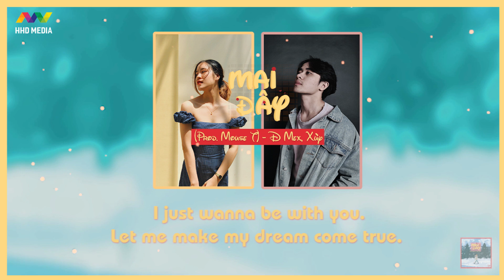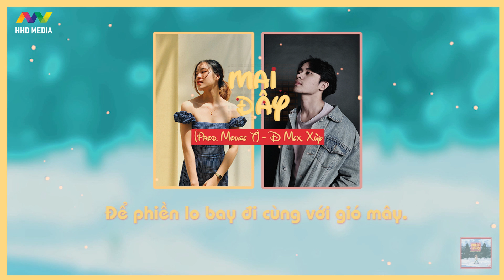♬ Mai Đây (Prod. Mouse T) - D Mex ft Xùy | Official Lyric Video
Ủng hộ nếu có thể cho sự nhiệt huyết của HOA HỒNG DẠI MUSIC

(Độc quyền trên NCT)

Composer: D Mex
Producer: Mouse T
Thể hiện bởi D Mex, Xùy
Banner/ Designer: Lâm Thành Đạt

Ngoài ra chúng tôi chuyên làm beat, remix nhạc và cung cấp beat nhạc chất lượng cao độc quyền, giá rẻ nhất phục vụ các nhu cầu cover/nhạc chế/trình diễn... Hy vọng được phục vụ các bạn

Lyrics:

Intro)
Tình yêu đấy, mai đây ta luôn chung đôi và có nhau.
Bao đêm dần qua anh mơ thấy bao yêu thương với người.
Là từng nhớ mong bao đêm cùng với em(anh).
Vẫn mãi yêu em(anh) dù đôi lần cách xa, YOU MADE MY DAY!

Verse 1)
Da Vinci, Van Gogh, Picasso.
Nét vẽ của họ, chẳng thể nào miêu tả được em đâu.
Và đêm nay trăng sáng giai điệu khắc sâu.
Anh sẽ vẽ em bằng những lời hát khi ta gần bên nhau.
Đôi mắt em khiến cho anh mỉm cười.
Tít mắt từ ngày đầu mà anh gặp em.
Anh tin mình có đôi mắt nhìn người.
Để biết trao đến em tình yêu gần bên.
Bầu trời cùng trăng đêm.
Mình gần bên nhau, trao nhau hơi ấm, không rời.
Dù bài nhạc này chẳng đăng tên.
Thì tình yêu anh trao em vẫn có trong lời.
Mai đây, tương lai nào ai thấy.
Mây đen giống tố kéo về thì anh vẫn bên em mai này.
Và em à! Nắm lấy tay anh trên đường dài.
Mãi sẽ luôn bên em trên con đường ngày mai.

Chorus)
Nắm lấy đôi tay ta cùng nhau qua phố đông người.
Ấm áp ta trao nhau nụ hôn khi gió đông về.
Tựa bờ vai bên anh chẳng còn nghĩ suy.
Để phiền lo bay đi cùng với gió mây.
Let me make my dream come true.
Can you feel it?
Baby can you feel it?
You can be MY DAY, err day.
Let be my scream!

Verse 2)
Anh sẽ luôn bên em đến khi về già.
Sẽ có hai đứa con mình cùng chung một nhà.
Ngân nga hát tặng em vài lời ca.
Và luôn bên em dù mai là thứ sáu ngày mười ba.
Hà Nội nhỏ bé cùng bao ngày mưa nắng.
Vòng tay nơi anh đủ rộng để xua đi mây ngàn.
Giờ đây, chẳng phải đi tìm đâu.
Vì bên cạnh anh là nơi bình yên, là em it's you my girl.

Bridge)
Bao phút giây, mình bên nhau và mãi không rời.
Dẫu khó khăn, chỉ cần bên anh mà thôi.
Dù nhiều lần ta hờn ghen, và chỉ thấy những ưu phiền.
Thì vẫn luôn bên nhau và cùng sẻ chia.

Final chorus)
Sau bao tháng năm mình cùng bước qua bao ngày mưa nắng.
Sau bao tháng năm dành cho anh thanh xuân vì anh là người duy nhất với em.
Ngày dài đợi chờ nhớ mong.
Để mang bình yên này cho anh.
You know, i wrote this song for you.

Outro)
Có những lúc yêu đuối trống vắng cô đơn vì nhớ em.
Giờ đây anh chỉ muốn nói “Yêu em mai này”.
Luôn chung bước lối về.
Trong giây phút ta nắm chặt tay.
YOU KNOW, YOU MADE MY DAY EVERY DAY!